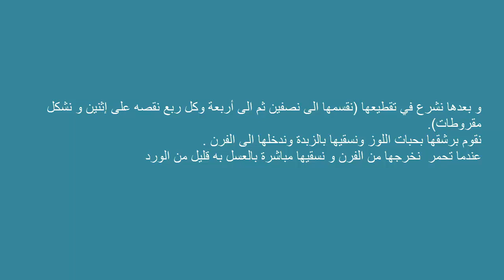طريقة عمل البقلاوة ( طريقة سهلة ووصف جد واضح)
فيديو لكيفية تحضير بقلاوة مع وصف دقيق وواضح لكل المراحل